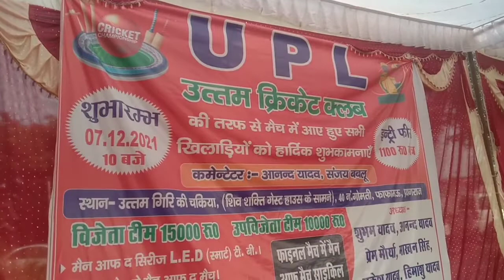UPL Cricket Match Final Turnament Prayagraj | यूपीएल क्रिकेट मैच फाइनल टूर्नामेंट प्रयागराज